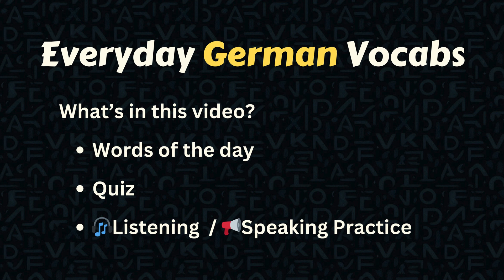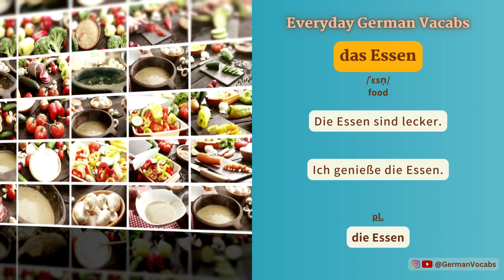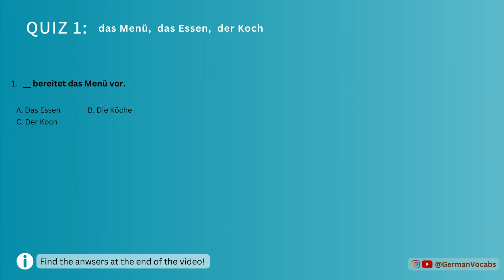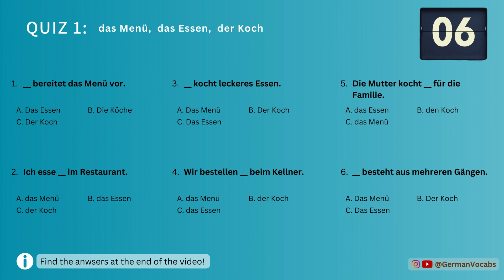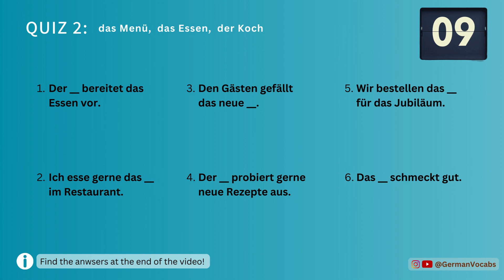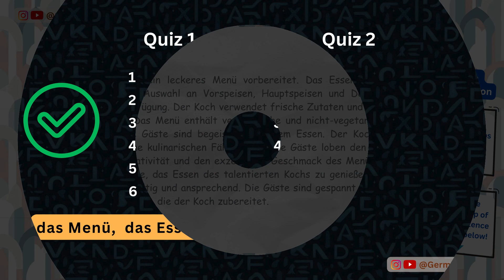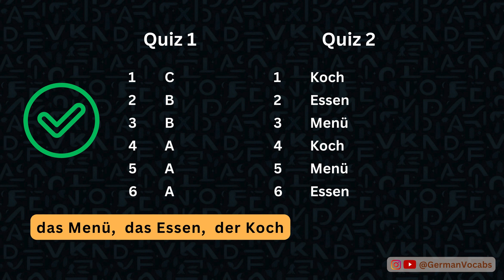Your Daily German Boost! Day #42: Menü, Essen, Koch | Beginner Vocabs + Speaking Practice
🇩🇪 Willkommen! "Everyday German Vocabs" is not just about vocabs; it's about unlocking the rhythm, and enhancing pronunciation of the German language. 🌟 Designed especially for German learners with a basic foundation in the language. 🌟 Whether you're expanding your vocabulary or improving pronunciation, join us on a daily linguistic adventure!

🎧 Zuhören und Sprechen 📢
Click the timestamp below to repeat each sentence until you can mimic the audio track!
[Turn on "View all" under "Key moments" below for better experience]
[Exit "Theater mode" and use the default view for the video]
(Timestamps will be added later!)

🎉 *Why Everyday German Vocabs?*
🧠 Perfect for German learners with basic knowledge eager to refresh and expand their vocabulary.
🌈 Dive into the world of verbs, nouns, and adjectives/adverbs with practical examples.
🗣️ Elevate your spoken German by focusing on pronunciation nuances and the rhythmic flow of the language.
📖 Immerse yourself in engaging articles or stories within each video for an interactive learning experience.

🚀 Ready to take your German skills to the next level? 🇩🇪✨